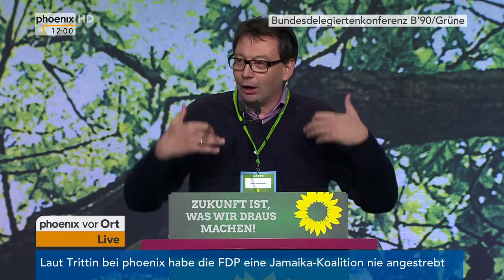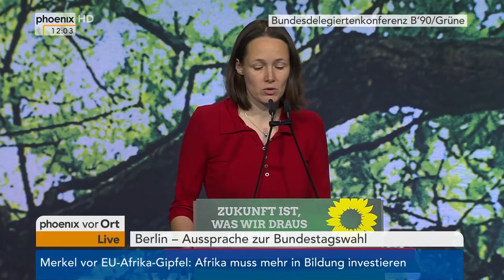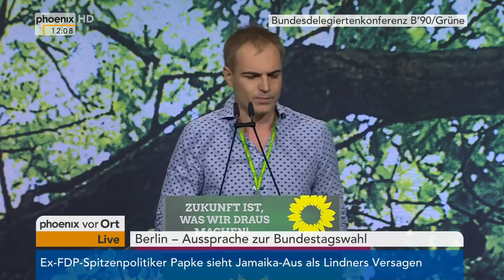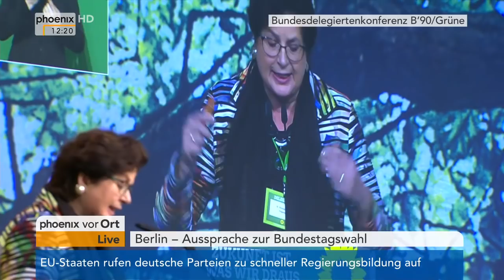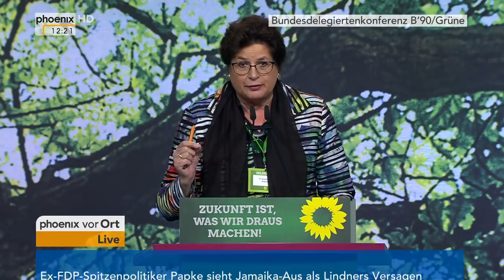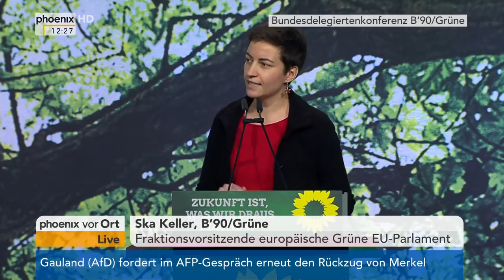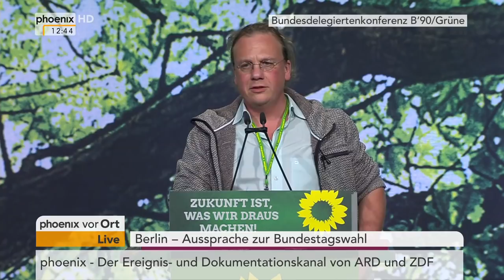Aussprache zur Bundestagswahl (1) auf der B'90/Grüne-Bundesdelegiertenkonferenz am 25.11.17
Aussprache zur Bundestagswahl mit Reden von Anton Hofreiter (Vorsitzender Bundestagsfraktion), Ska Keller (MdEP B'90/Grüne), und Claudia Roth (Vizepräsidentin des Deutschen Bundestages).

Des Weiteren redeten:

Marco Mantovanelli (Kreisverband Gütersloh B'90/Grüne), Ingrid Nestle (Kreisverband Kiel B'90/Grüne), Gerhard Schick (Kreisverband Mannheim B'90/Grüne), , Reinhild Hugenroth (Kreisverband Hüttenberg B'90/Grüne), Memet Kilic (Kreisverband Odenwald-Kraichgau B'90/Grüne), , Beppo Brehm (Kreisverband München B'90/Grüne), Katrin Langensiepen (Kreisverband Hannover B'90/Grüne) und Nicola Lutzmann (Kreisverband Heidelberg B'90/Grüne).